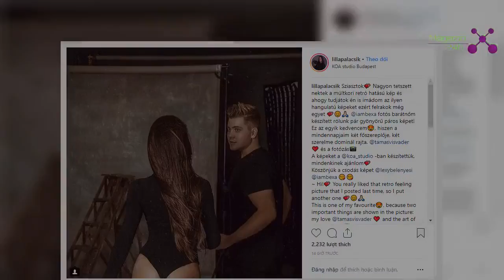Szexi: merész fotót posztolt Palácsik Lilla | Magazin 24h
Ritkán látunk ilyen merész fotót Palácsik Lilláról.
Vajna Tímea húga a közösségi oldalára töltött fel egy fotót, amit egy barátnője készített róla és férjéről, Visváder Tamásról. A sztárpárt legutóbb a TV2 műsorában, A legbátrabb páros első évadában láthattuk a tévéképernyőn, ahol egészen a fináléig meneteltek.
A most megosztott, kissé pikánsra sikerült kép egy fotósorozat része, egyben Palácsik Lilla kedvence.
„Fotós barátnőm készített rólunk pár gyönyörű páros képet! Ez az egyik kedvencem, hiszen a mindennapjaim két főszereplője, két szerelme dominál rajta” – írja a kép mellett Lilla, férjére és a fotózásra utalva.